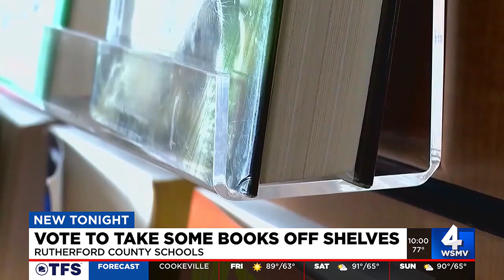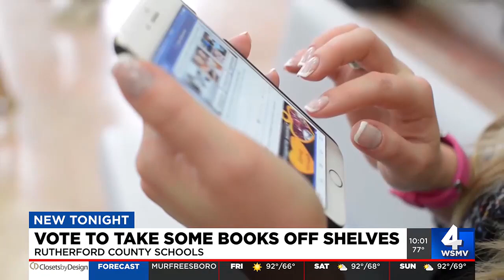Rutherford County School Board bans 6 books from school libraries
Board members voted to remove six out of the seven books in question from Rutherford County School libraries.